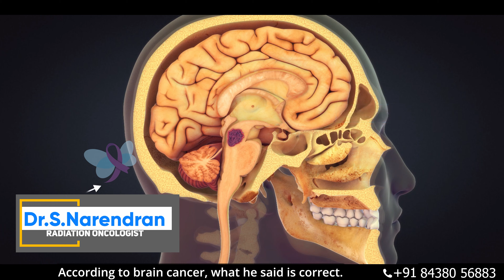Brain Cancer Treatment மூளை புற்றுநோய் வைத்திய முறைகள்? Dr.Narendran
Breakthroughs in Brain Cancer Treatment | Meet Dr. Narendran | Hope for a Healthier Tomorrow (in Tamil)

🌟 Embark on a journey of hope and healing with Dr. Narendran, a leading Cancer Doctor specializing in Brain Cancer Treatment. 🧠💪 In this groundbreaking video, discover the latest advancements and innovative approaches in the fight against brain cancer, presented in Tamil for our audience.

🔍 Uncover the secrets behind cutting-edge treatments and life-changing therapies that offer new possibilities for patients and their families. Dr. Narendran's expertise and compassionate care shine through as he discusses personalized treatment plans, revolutionary technologies, and the importance of early detection.

🌈 Join us in spreading awareness about brain cancer and empowering individuals with knowledge that can make a difference. Together, let's foster a sense of optimism and resilience on the path to recovery.

👩‍⚕️ Whether you're seeking information for yourself or a loved one, or if you're passionate about staying informed on medical breakthroughs, this video is a must-watch.

Brain cancer treatment,
Cancer doctor,
Dr. Narendran,
Tamil healthcare,
Innovative therapies,
Early detection strategies,
Personalized treatment plans,
Medical breakthroughs,
Resilience in healthcare,
Cutting-edge cancer treatments,
Hope for brain cancer patients,
Cancer awareness in Tamil,
Revolutionary medical technologies,
Supportive community in healthcare,
Brain health updates,
Fighting cancer with Dr. Narendran,
Optimism in recovery,
Path to healing,
Empowering cancer patients,
Latest advancements in cancer care,
Brain cancer support,
Staying informed on healthcare,
Compassionate cancer care,
Healthier tomorrow in Tamil,
Building awareness on brain cancer,
Respected cancer specialist,
Tamil health talks,
Unite against brain cancer,
Expertise in cancer treatment.